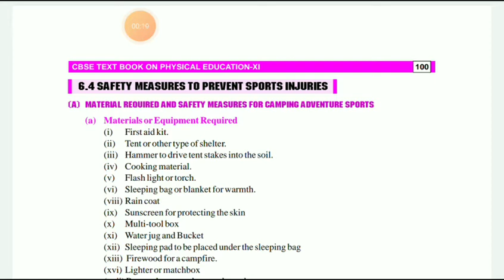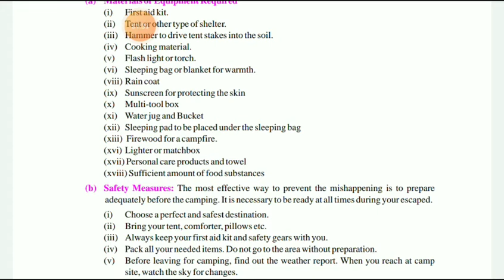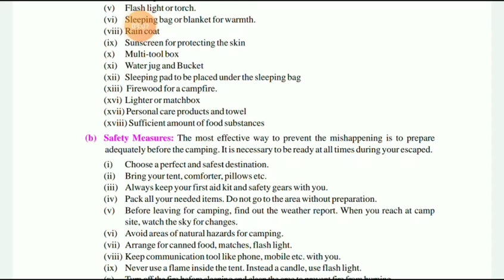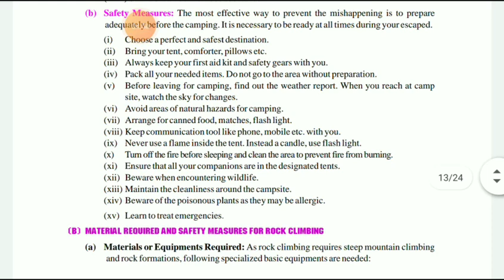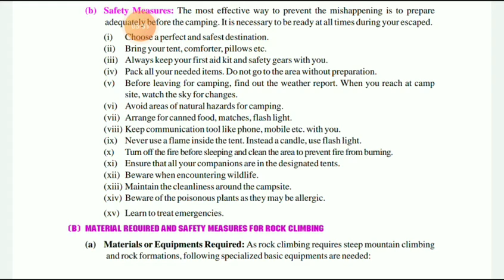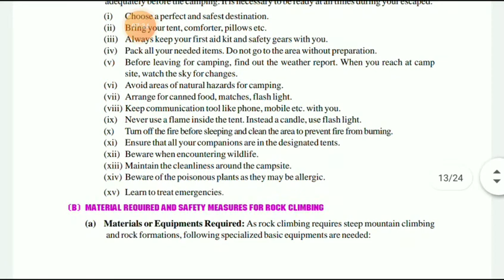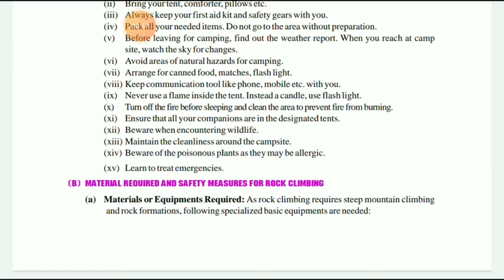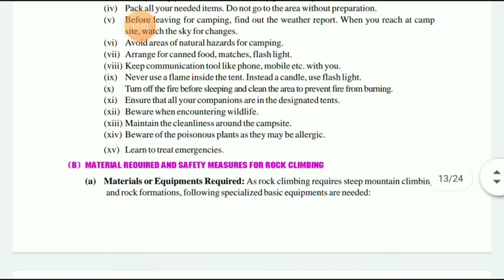Xl Physical Education chapter 6 safety measures for adventure sports